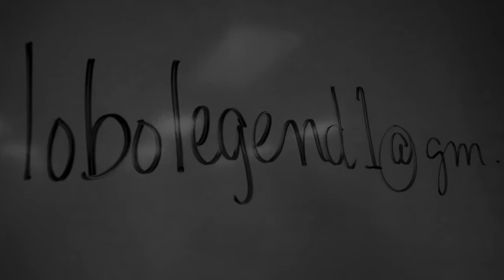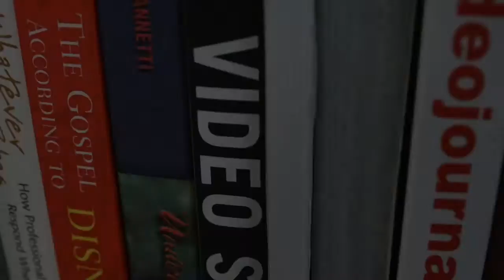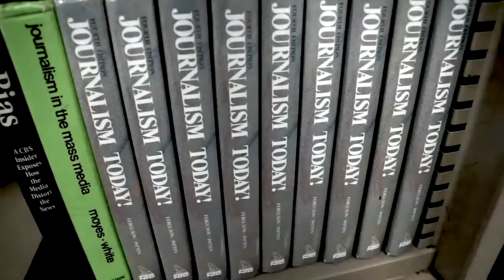A Bit Of Reality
Two Jeffco high schoolers experience the world of reality tv production. Jeffco Public Schools Multimedia Journalist Jack Maher reports.